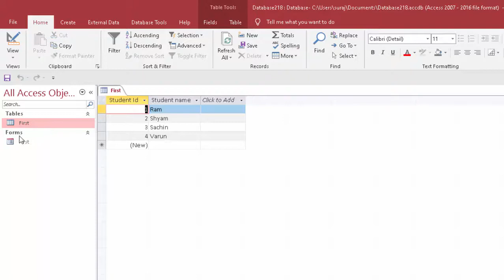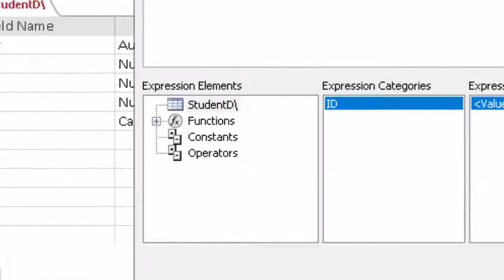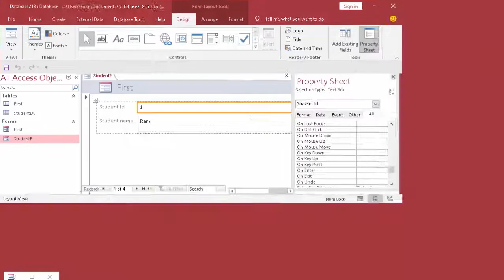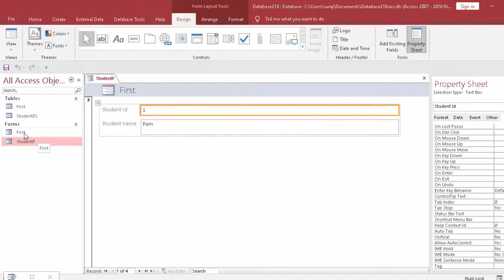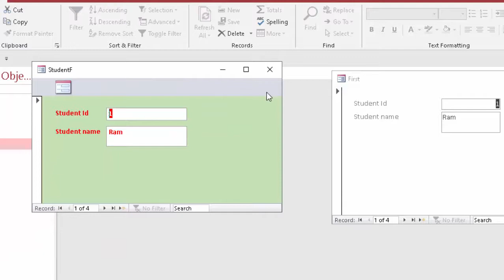How to Resize your Microsoft Access form in Hindi and english